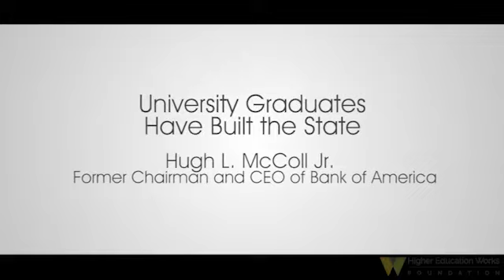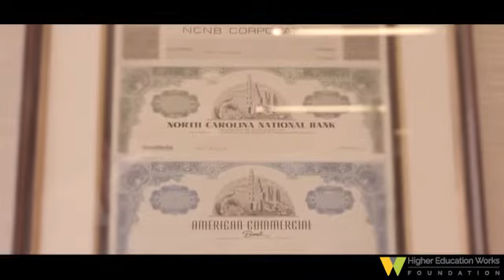Hugh McColl: “University graduates have built the state.”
The man who built Bank of America came to North Carolina for its university – and he says it’s our responsibility to make sure others get the same opportunity to get a quality education at a reasonable price. “One of the great things for North Carolina is our university system,” Hugh McColl, the former chairman and CEO of Bank of America, says in an exclusive video interview with the Higher Education Works Foundation.